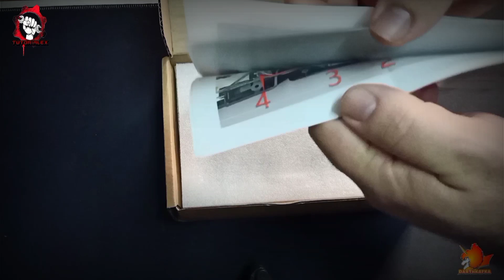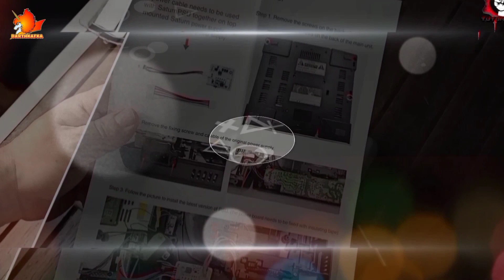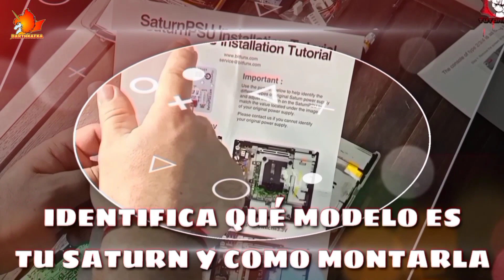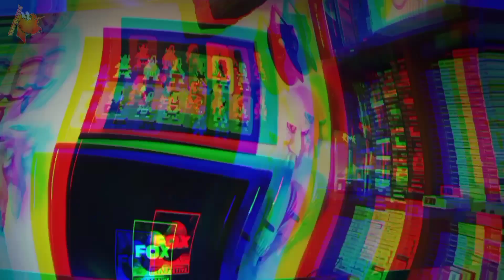[TUTORIALEX] SEGA SATURN PSU: sustituye la fuente de energía por otra más eficiente - FÁCIL Y RÁPIDO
Hace poco os enseñé las bondades del ODE Fenrir en mi amada Sega Saturn. Como era una SegaSaturn japonesa, necesitaba de un transformador de voltaje para poder usarla. La fuente de alimentación (interna) se calentaba mucho y era un incordio, así que me he animado a realizarle este MOD tan sencillo: sustuir la fuente de alimentación clásica por un Saturn PSU de la marca Bitfunx.

Si os intersa, os dejo el enlace al producto en Aliexpress:

Bitfunx-fuente de alimentación SaturnPSU para consola Saturn, reemplazo de fuente de alimentación original de 12V